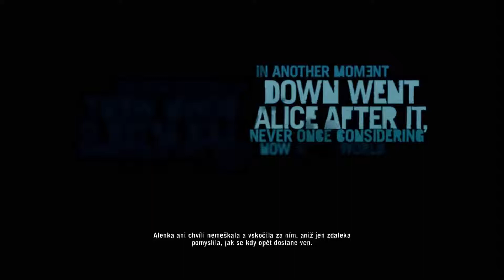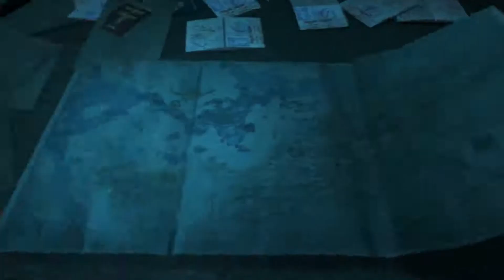Far Cry 3 Part 1 Escape